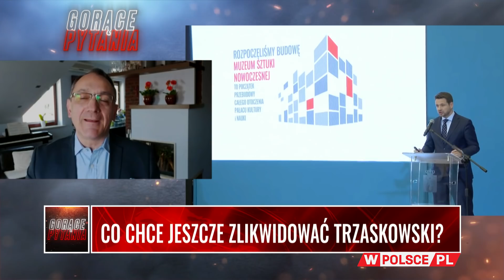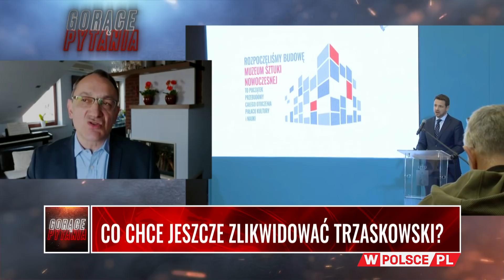CO CHCE JESZCZE ZLIKWIDOWAĆ TRZASKOWSKI?